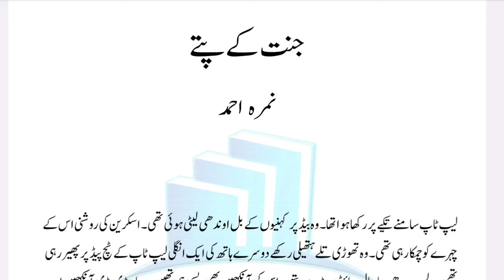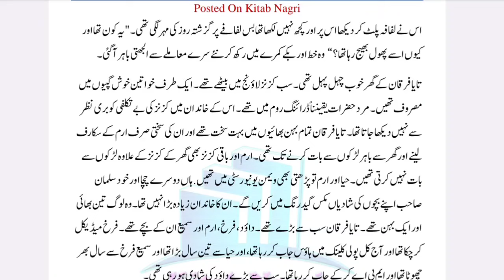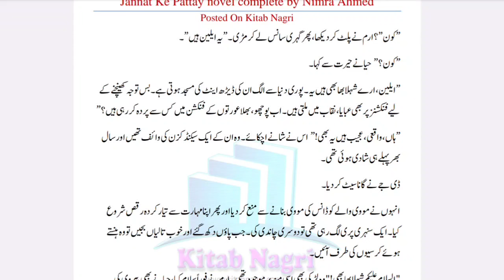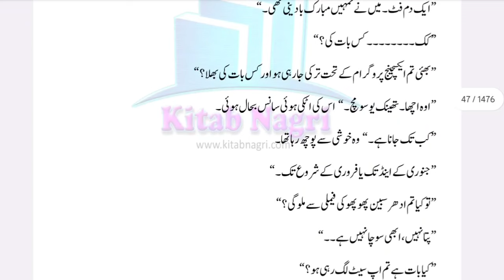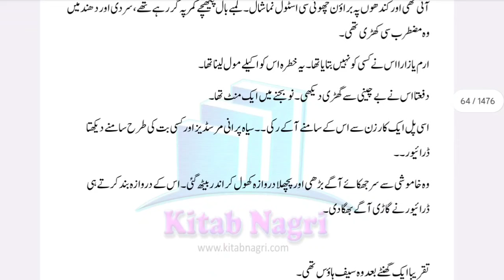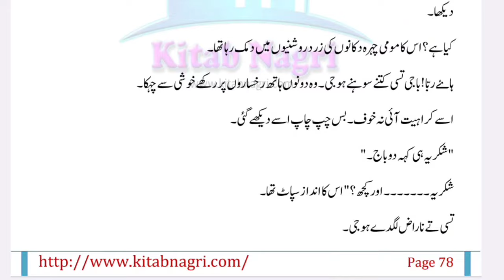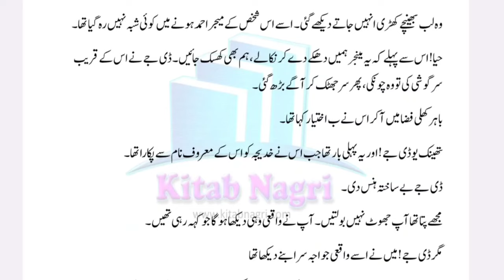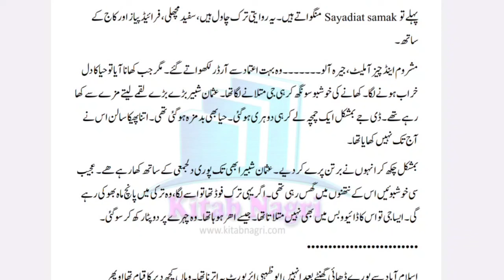Jannat k patty By Nimra Ahmed|Episode_1|Secret Agent Based|Childhood Nikkah|Complete Audio Recording